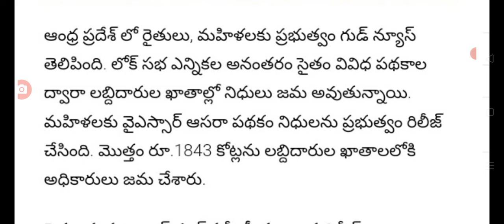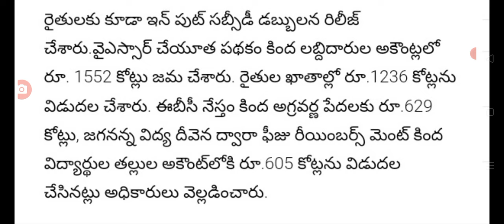మహిళలకు రైతులకు శుభవార్త చెప్పిన ప్రభుత్వం good news for women and farmers in AP.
hello everyone today update is AP government announced good news for farmers and women.@anandsocialedu